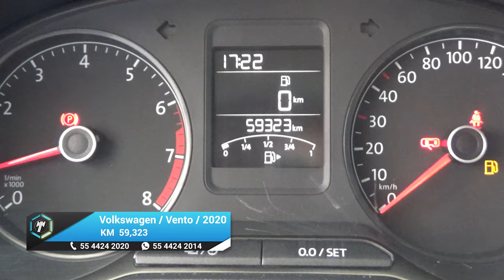Volkswagen / Vento / 2020 -19483